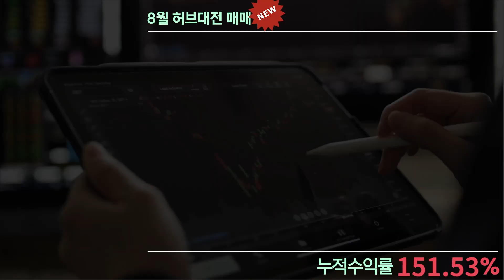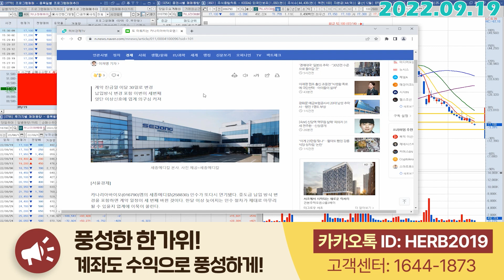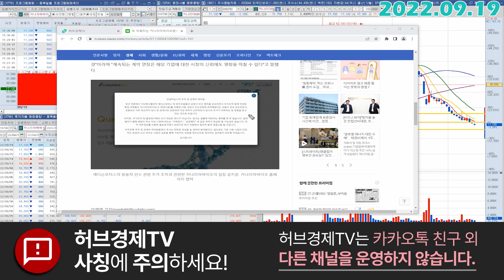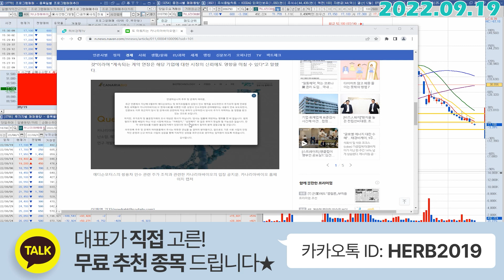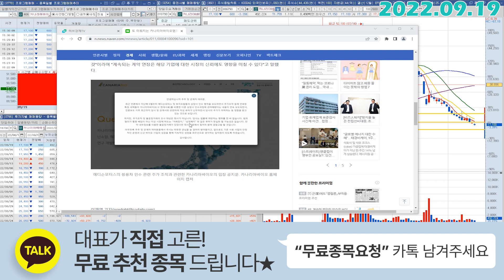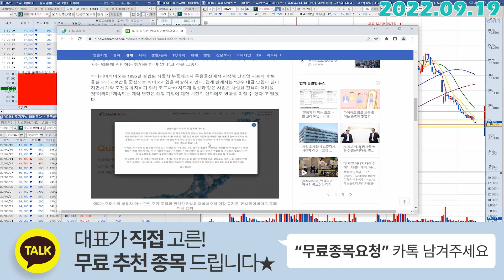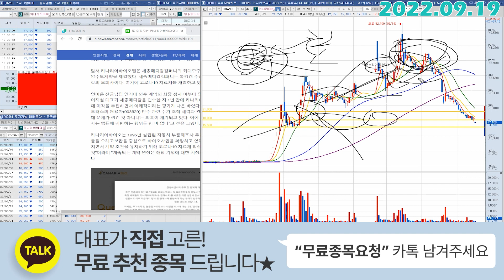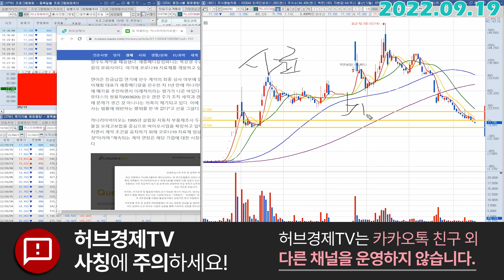카나리아바이오 (016790) - 호재를 악재로 만들고 있는겁니다.